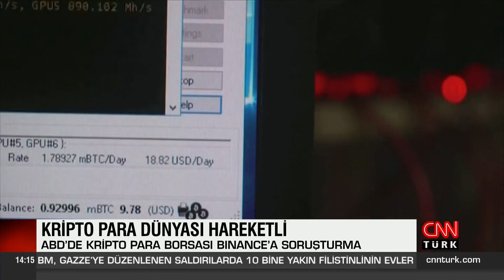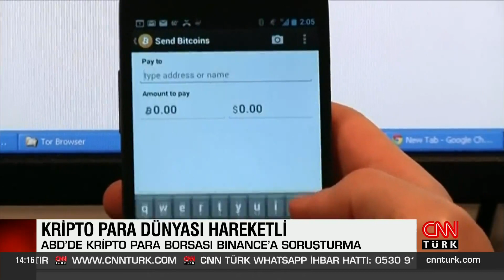ABD'de kripto para borsası Binance'a soruşturma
Kripto paralara Elon Musk’ın ardından bir darbe de Amerikan yönetiminden geldi. Dünyanın en büyük kripto para borsası olan Binance’e kara para ve vergi suçu iddiasıyla soruşturma açıldı. Bitcoin öncülüğünde sanal paraların düşüşü hızlandı